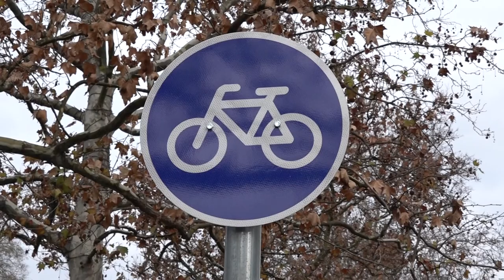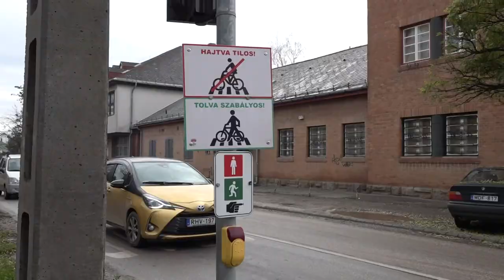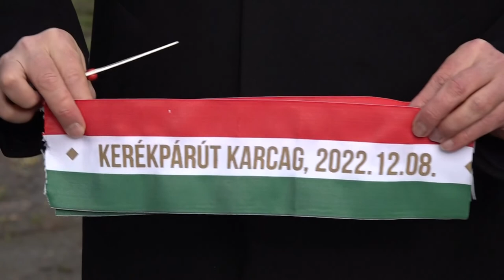Kerékpárút átadó 14 24